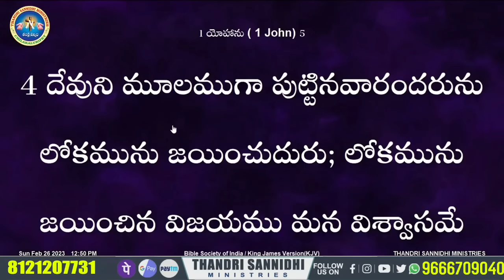{ 17-02-2024 } ఈ రోజు దేవుని వాగ్ధానం ll TODAY'S GOD'S PROMISE ll BRO SHALEM RAJU GARU ll